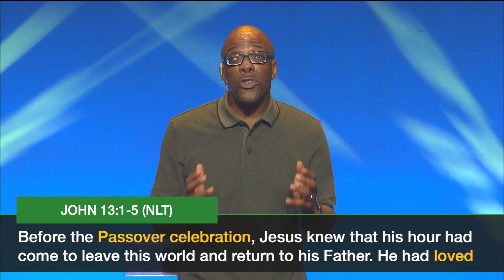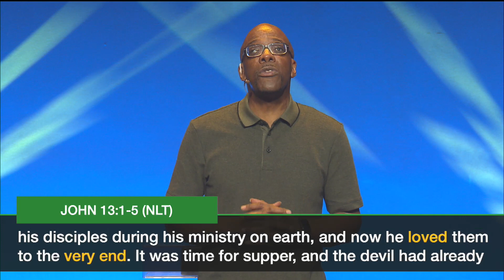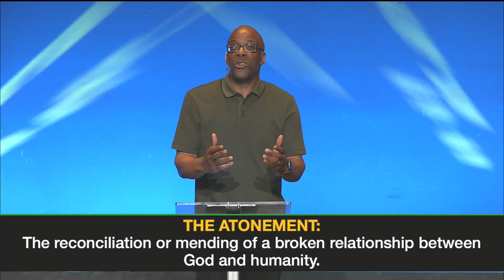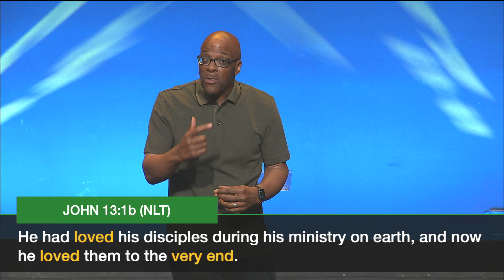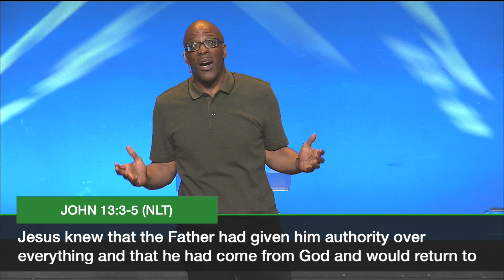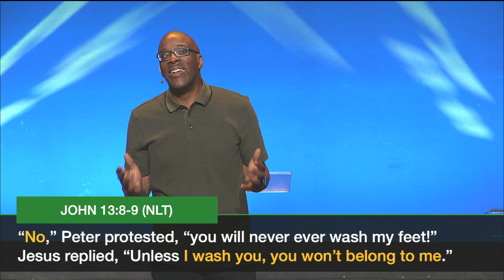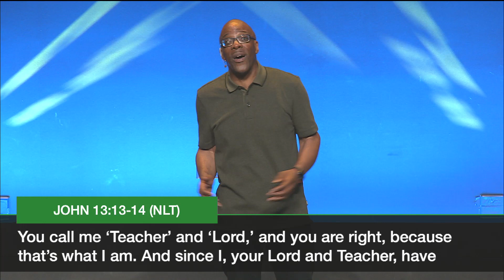"Freedom–At Last!" Pastor Hurmon Hamilton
Pastor Hurmon speaks to the death, burial, and resurrection of Jesus, and what that means for our relationship with God. Jesus’s death atones for our sins and sets us free of the shame and guilt which is part of the bondage of sin. It is an example of Jesus’s everlasting love for us, and allows us to experience forgiveness for things we could never make up for ourselves and wipes our slates clean. Where we confess our sins, the death of Jesus allows us to be forgiven of our sins so that our lives can be reshaped and repurposed to further the kingdom of God by joining the work of extraordinary love started by Jesus.

TABLE OF CONTENTS
0:01 - Intro
0:48 - Message by Pastor Hurmon Hamilton